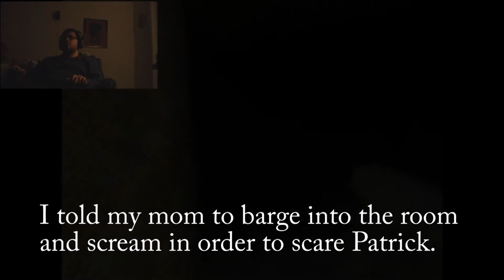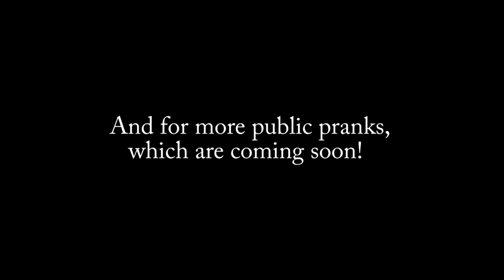Patrick Faces His Fears While Playing SCP 87 B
Patrick needs to man up.